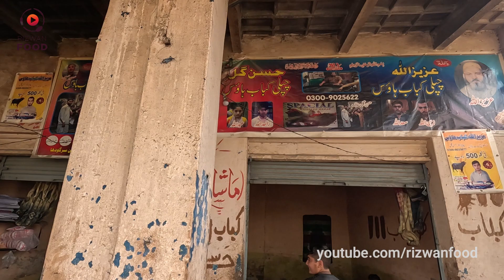Original Peshawari Chapli kabab. Famous Chapli Kabab at Street Food Peshawar Pakistan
Original Peshawari Chapli kabab. Ultimate Chapli Kabab at Street Food Peshawar Pakistan